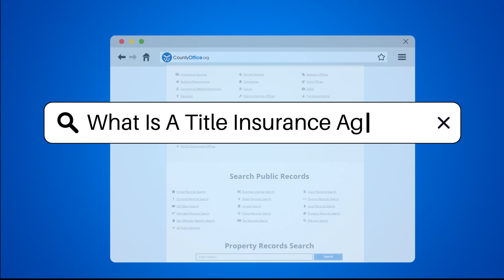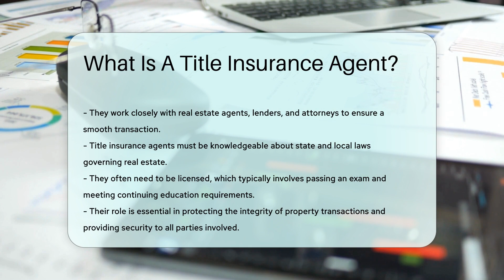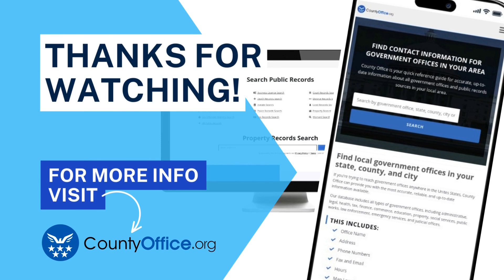What Is A Title Insurance Agent? - CountyOffice.org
What Is A Title Insurance Agent? In the realm of real estate transactions, a title insurance agent serves as a pivotal figure ensuring the legitimacy and clarity of property titles. Dive into this enlightening video as we unravel the crucial role and responsibilities of a title insurance agent. Discover how these professionals meticulously examine public records to ascertain the history and ownership of properties, identifying potential encumbrances that could impact ownership.

Learn how title insurance agents issue policies that safeguard both buyers and lenders from unforeseen claims, providing a safety net against legal and financial risks. Delve into the intricacies of title insurance and how it offers peace of mind to property owners and lenders by mitigating potential threats associated with property ownership.

Explore the multifaceted duties of title insurance agents, including their involvement in the closing process, document preparation, and compliance with legal requirements. Gain insights into the licensing and educational requirements that title insurance agents must meet to uphold industry standards and regulations.

For further resources and information, visit CountyOffice's police records section and the Insurance Information Institute's website.